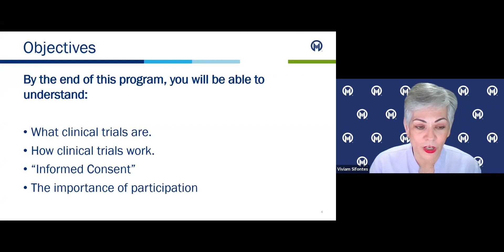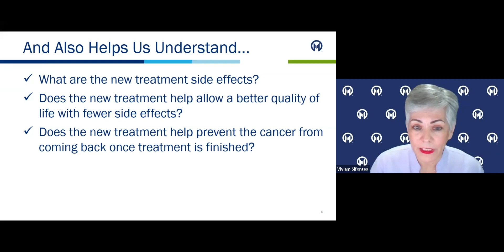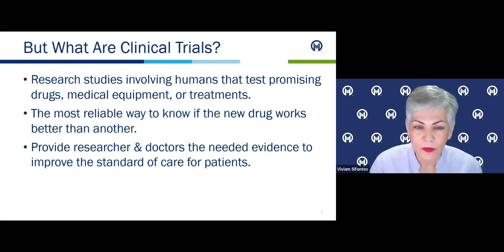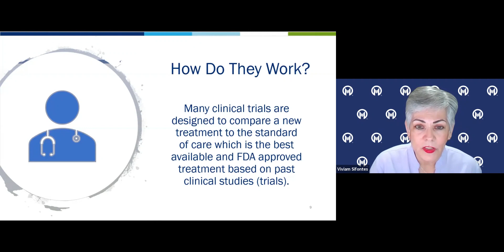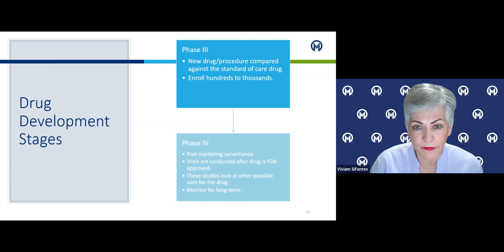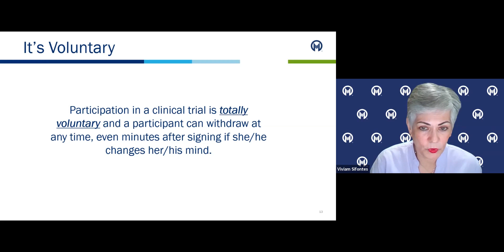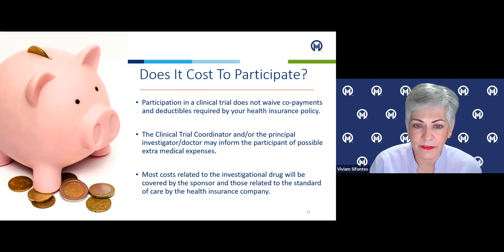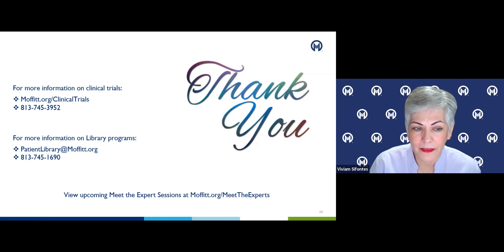Learn About Clinical Trials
Meet the Experts are 30-minutes informational sessions given by health care professionals, held via Zoom on Tuesdays and Wednesdays from 10 to 10:30 a.m.  These sessions are hosted by Moffitt Patient Library and Welcome Center.  In this presentation, our expert Viviam Sifontes, Clinical Trials Navigation Educator, will teach you about what clinical trials are and how they work.